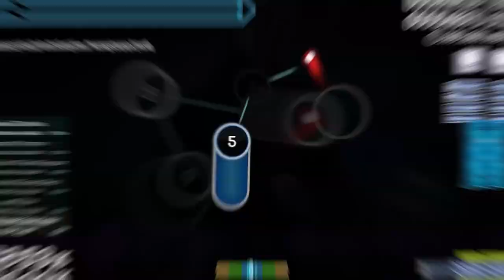OSU! MOTIVATION - SOMETIMES I FEEL SAD